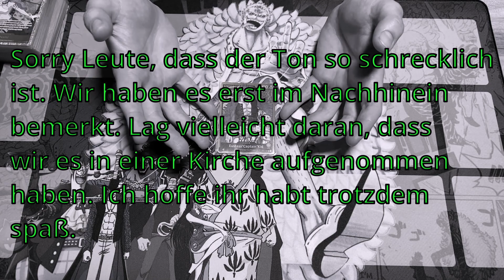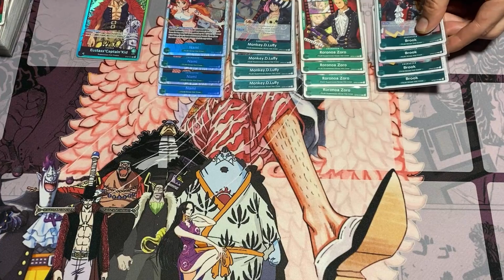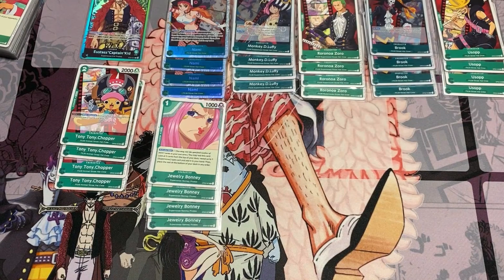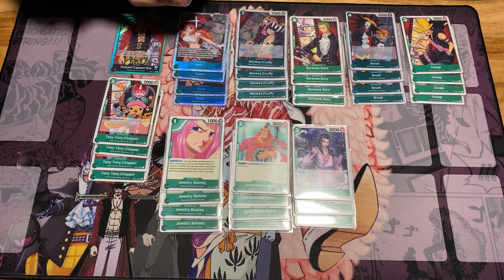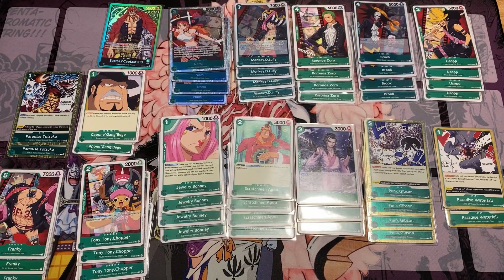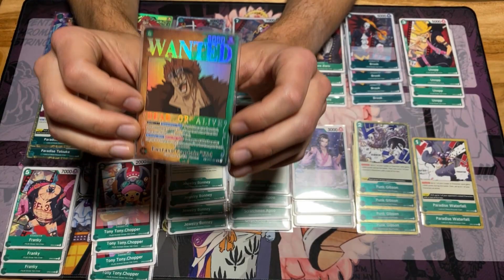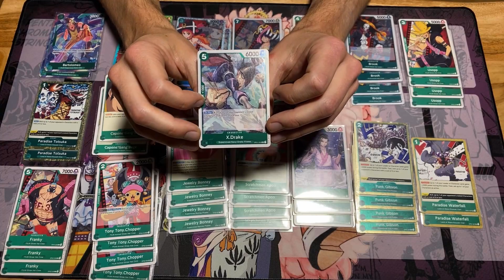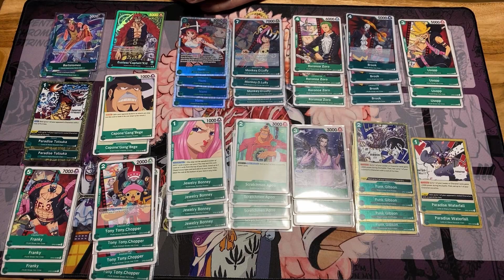FILM KID Deck Profile - Abonnenten Deck | One Piece TCG OP04 (German/Deutsch)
Heute stellt uns unser erster Herausforderer der zwei Siege gegen uns geholt hat sein Kid Deck vor. Viel Spaß!

Fordere uns heraus! 🤜🏻🤛🏻
Auch du kannst die Kaizen Crew mit einem Deck deiner Wahl herausfordern und krasse Preise gewinnen!

______________  Links  ______________________________________________________________